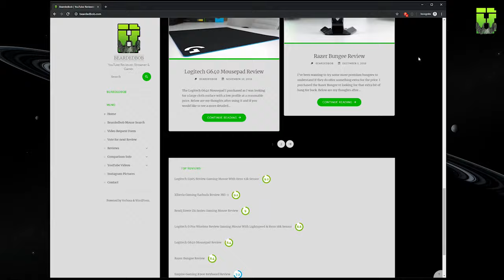Logitech G502 Weight Reduction Gaming Mouse Mod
►This YouTube video Is The Logitech G502 Weight Reduction Mod on the wired version where I remove 61 grams making it an Ultra Lightweight gaming mouse.

►Time Stamps

Intro - 00:00
Before Glide Test - 01:58
Original Weight - 02:06
Teardown - 02:10
Modding Starts - 09:34
Mod 70g Option 1 starts - 15:15
mod 102g Option 1 starts - 21:07
Mod 65g Option 3 starts - 28:15
Modded Glide test - 29:18
Outro/Things I wouldn't do - 30:30

- Other Playlists/Videos -

Tools Used
stanley ph0x50mm

- Review, Postal and Other Links -

►Post Items to – Beardedbob Studio Unit 15596, Courier Point, 13 Freeland Park, Wareham Road, Poole, Dorset, BH16 6FH, UK.

►Social media links are also listed below

►Other Links

• You must ask permission from your parent or guardian if under 16 as I will need your address if you win.
• It closes after the  G502 lightspeed weight reduction video.
• The winner will be announced on this video description and on social media after the closing date so make sure you are following me on Instagram and Twitter.
• I can decide not to give the item away without any reason if I so decided.

- Music -

►The songs are from NCS and listed below featured in this footage.

►Outro Muisc

►Other Features Music

- Hashtags -